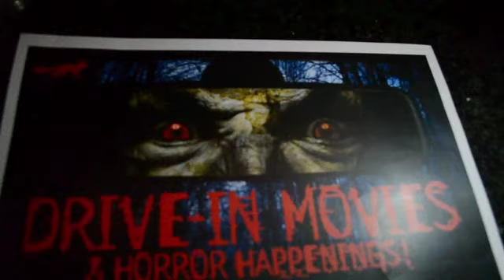Tattersalls Drive-In Movies